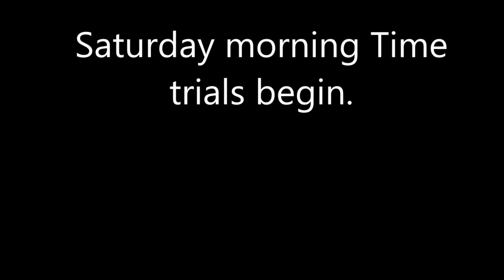2023 Door slammers at Ohio Valley drag way. Day 1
Haven't raced since June, but I gave it a try anyway.